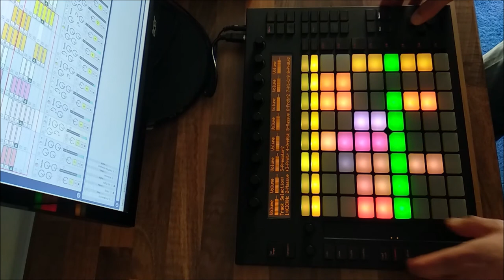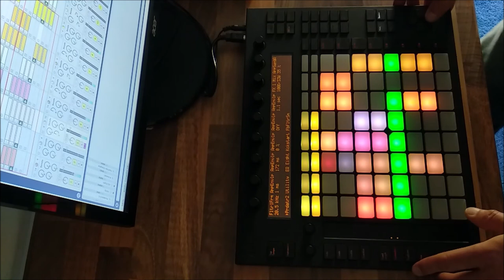Push 1 Ableton Kresko -Computer Connection- Ableton Session Kreskoid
Push 1 Ableton Kresko -Computer Connection- Ableton Session